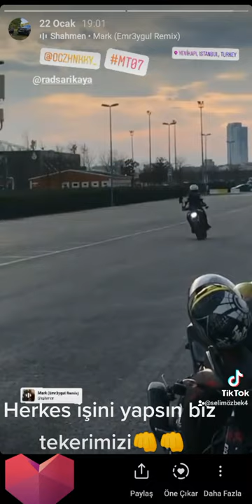Mt07 tek teker